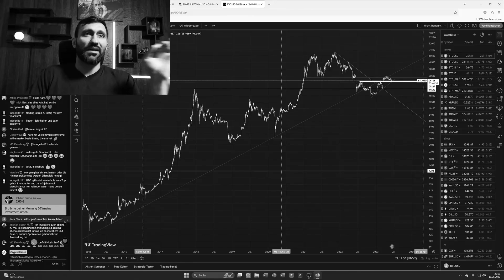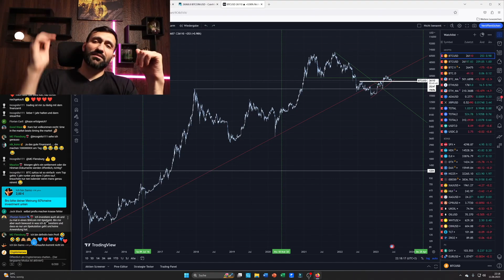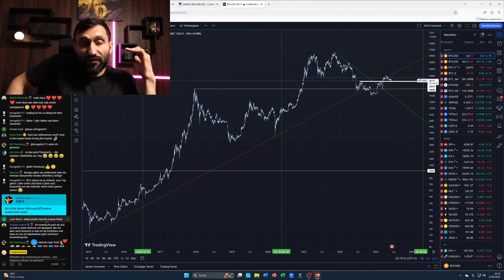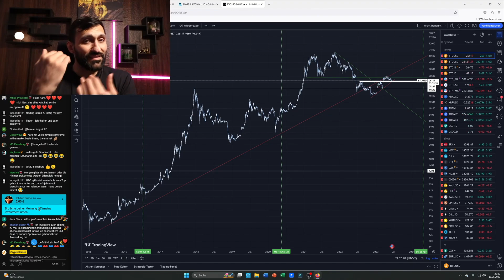Bin 60% im Minus: JETZT Verkaufen? + Diese Kryptobörse ideal für Anfänger!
50$ Gratis ohne Einzahlung! Nur für kurze Zeit!:
🔥BingX - Unsere Nr. 1 in Sachen Trading!:

✅Ich habe mit 1000€ getradet und soviel Gewinn gemacht:
🔑Das beste Steuertool: (10% Sparen über unseren Link!)

Timestamps:
0:00 - Bitpanda
2:25 - 60% im Minus - Was tun?